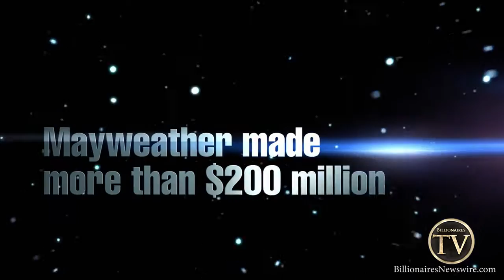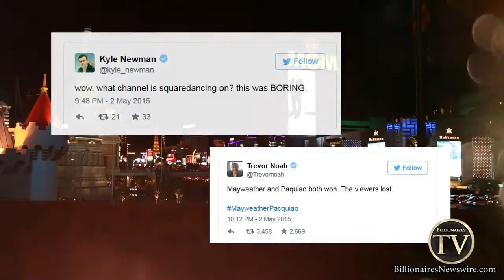Mayweather Versus Pacquiao Raises Question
More than two weeks has passed and the dust has final settled after the supposed 'fight of the century' between Floyd Mayweather Jr and Manny Pacquiao and there is still a sour taste lingering in the mouths of boxing fans around the world.